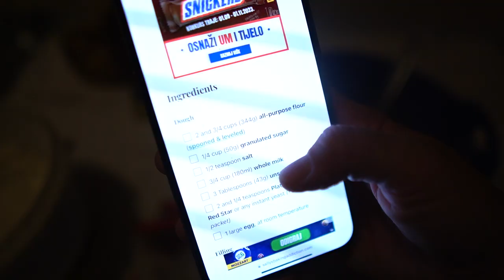Rainy Autumn Sunday In European Countryside | The End Of Summer Vlog | Autumn Vlog Aesthetic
Spending a rainy end of summer, beginning of autumn day with my boyfriend, teaching him how to make aesthetic YouTube videos, cooking together was dope. Had a looovely day today.

Hope this video brings peace to your soul.

Love,

Dinela

This video is about: (rainy summer day vlog,rainy summer day,rainy day,aesthetic vlog,cooking vlog,cooking,slow living vlog,slow living,slow life vlog,slow life,day in life,romantic life,easy recipe,cinammon rolls,walking in the rain,baking and cooking,silent vlog,cottagecore,country life,country life vlog,countryside vlog,a day in my life,life in bosnia,vlog,homemaking,cozy,cozy vlog, fall, autumn vlog